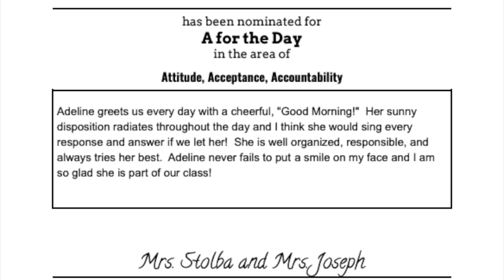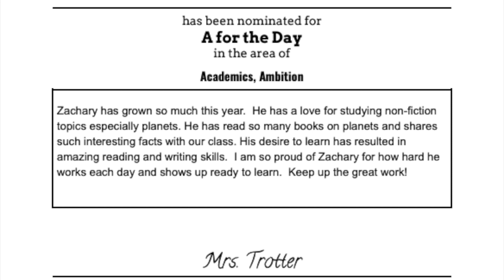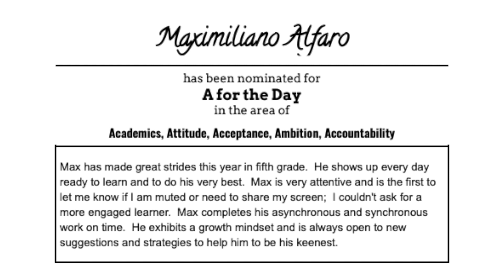LA@H Morning Announcement 161